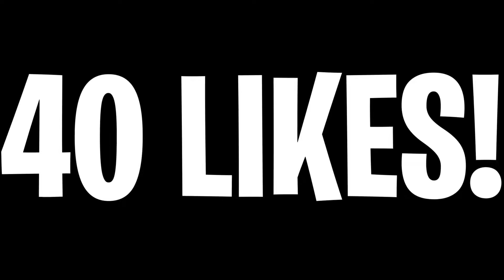MADDOX 😍 in 2020! (COD BO4 YEAR 2) - BEST MADDOX RFB CLASS SETUP IN BLACK OPS 4 2020!